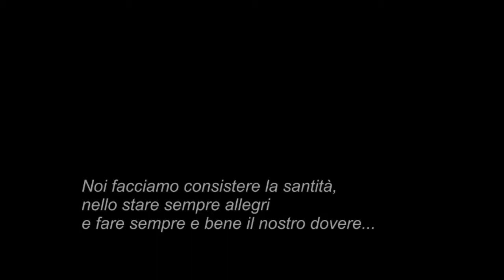CNOS-Fap Don Bosco Brescia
Presentiamo il Centro di Formazione Professionale di Brescia